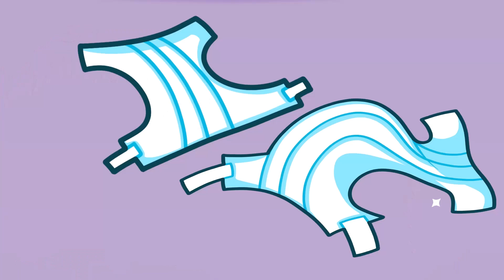Angel vs Demon Pregnant || CRAZY FAMILY SITUATIONS | Survival Guide for Siblings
😱🍼🤰 Get ready for an ultimate rollercoaster – parents and family tackling the wild journey of pregnancy!  Experience an escape from the belly, dealing with babysitters, sibling drama, and all the thrilling, crazy, sad, and hilarious moments that come with it!

0:00 FROM THE WOMB
2:38 SIBLING PRANKS
3:33 BABY MORNING ROUTINE
6:18 RICH VS BROKE PREGNANT
7:07 ESCAPE FROM THE BELLY
11:15 BABYSITTER ROBOT
15:18 GIANT BABY
17:42 PARENT'S STRUGGLE
21:34 WHERE IS MY BELLY
24:51 SECRET ROOMS IN A BELLY
31:12 WRONG BABY IN MATERNITY HOSPITAL
35:30 BABY TOOTH
37:14 DENTIST CHECKUP
39:36 HOW BABY WAS BORN
42:42 PARENT'S LIFE BEFORE & AFTER
48:06 RAINBOW FRIENDS
49:08 THE MAN FROM THE WINDOW